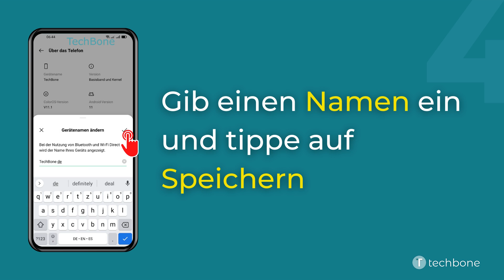Gerätenamen ändern - Oppo [Android 11 - ColorOS 11]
Du möchtest wissen, wie man auf dem Oppo-Smartphone den Gerätenamen ändern kann? Diese Anleitung zeigt dir, wie es unter Android 11 / ColorOS 11 geht.

0:00 Intro
0:05 Öffne die Einstellungen
0:15 Tippe auf Über das Telefon
0:25 Tippe auf Gerätename
0:35 Gib einen Namen ein und tippe auf Speichern